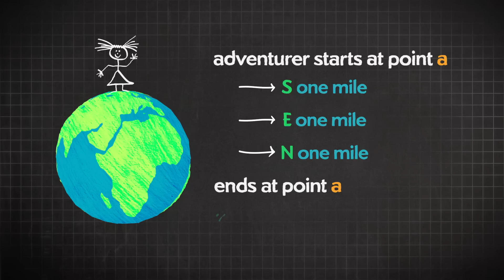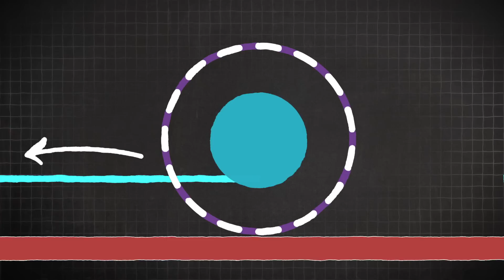SPOOL RIDDLE - Which way will it roll?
Can you answer the spool riddle? Special guest Anne Wojcicki joins Physics Girl for the answer(s?!) to the hiker riddle and to hear the next riddle in the series.

Creator: Dianna Cowern
Editor: Jabril Ashe
Animator: Kyle Norby
Thanks to: Anne Wojcicki, the 23andMe staff and Dan Walsh

I first heard this riddle from Derek Muller of Veritasium during a talk he gave. It stuck with me as a fun hands-on riddle to ask in person. Plus he gave me his blessing to use it in a video. He hates riddles anyways.